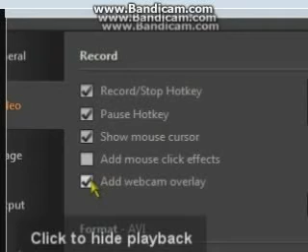why don't I know what this means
Thesturggleisreal DX